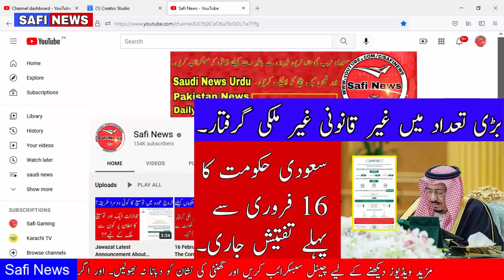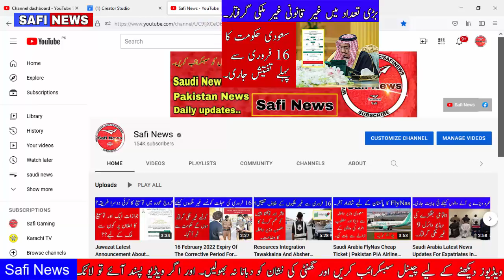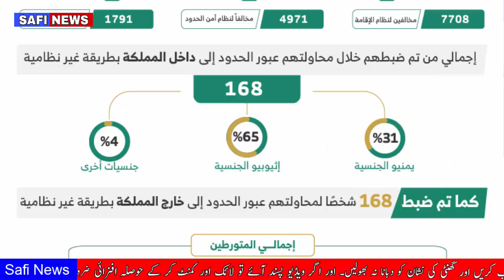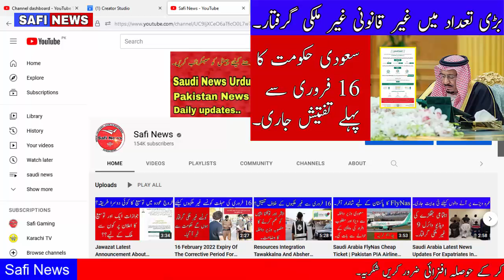16 February 2022 Expiry Date Saudi Arabia New Law For Expatriates SAFI NEWS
16 February 2022 Expiry Date Saudi Arabia New Law For Expatriates SAFI NEWS

Tages...
Arab News
Jawazat Upddates
Ministry Of Labour
Safi News